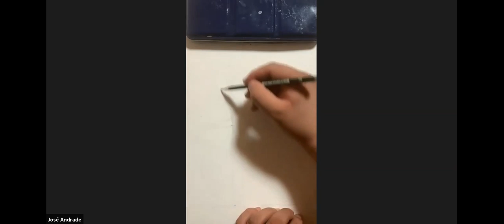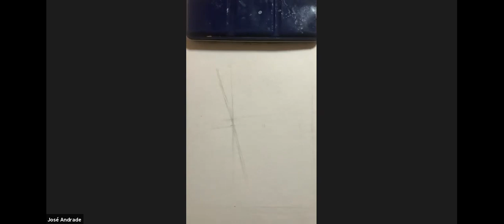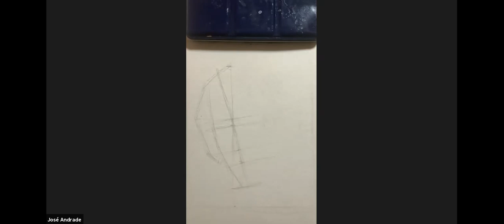Watercolor Portrait Study